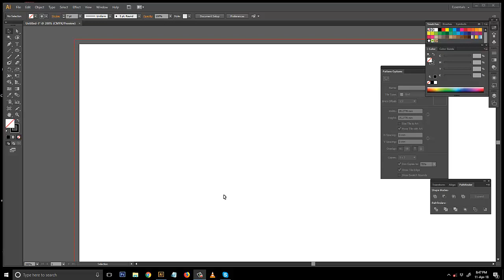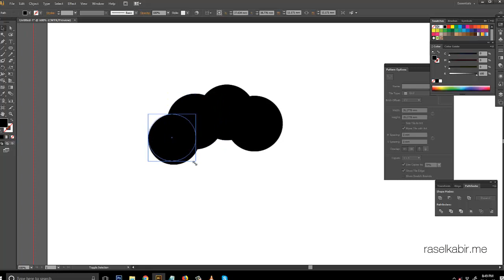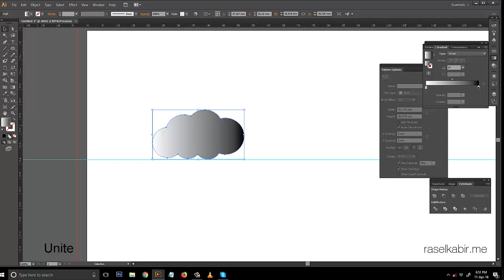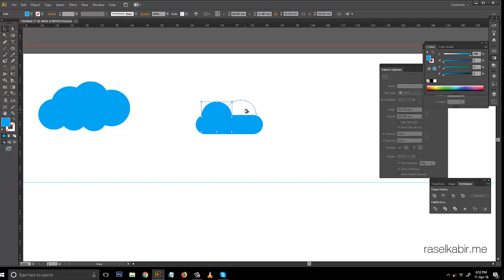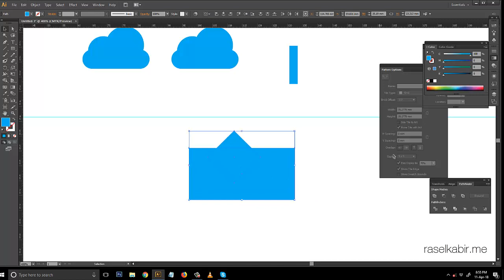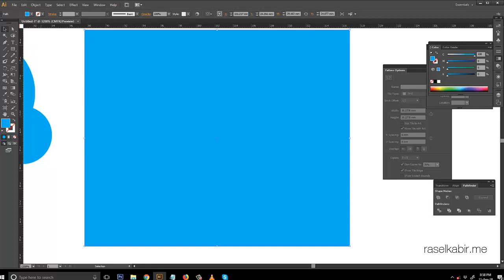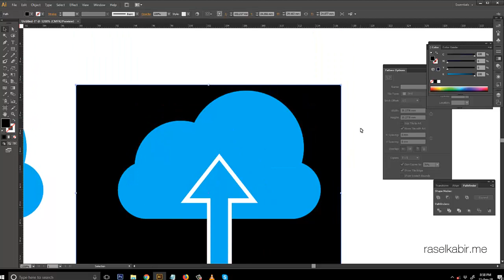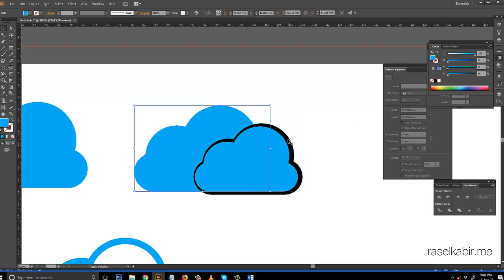How to Create cloud icon in adobe illustrator.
I have created 5 Cloud in Adobe Illustrator with very easy Method .

The all Icon you can use as this List
Cloud
Data
Storage
Upload
weather
Icons create

for more article

If you have any Question Let me know